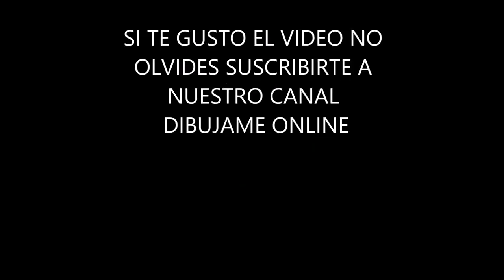comment dessiner un coeur avec une clé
La vidéo suivante montre comment dessiner un coeur avec une clé, vous avez juste à avoir un marqueur noir.